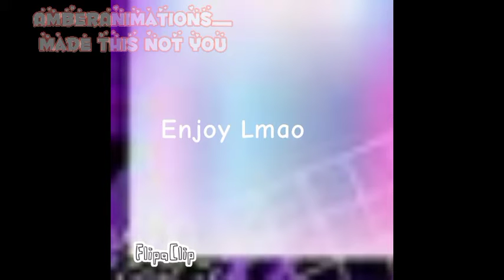Beings meme | BDAY SPECIAL 😢💖🥳🎊🎉 | lazy- and old | no thumbnail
AHHHHHH ITS MY BDAY TODAY OMGGGGG AHHHHHHH IM CRYING EEREEKRKEKEKEKEKKEJEJEJE 😢😢😢😢😢😢😢😢💖💖💖💖💖💖💖💖💖💖💖🥳🥳🥳🥳🥳🥳🥳🥳🥳🥳🥳🥳🎊🎊🎊🎊🎊🎊🎊🎊🎊🎊🎊🎊🎊🎉🎉🎉🎉🎉🎉🎉

also tysm for the birthday wishes!

Edit 1:THIS WAS MADE IN APRIL-
Edit 2:Happy bday to me im crying

Inspiried:Yuqiroshii
Original:???

Tags:HappybdaytoKyla (if you wanna celebrate my bday)

bye then